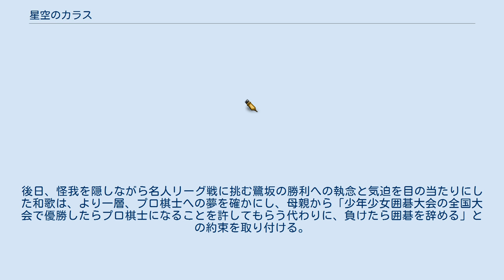星空のカラス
『星空のカラス』（ほしぞらのカラス）は、モリエサトシによる日本の漫画作品。
 少女漫画史上初となる囲碁を題材にした作品。
囲碁棋士を目指す少女の成長を描いた物語。
 『花とゆめ』（白泉社）の2012年14号にて、読み切りとして掲載。
その後、同年21号より連載され、2015年21号で完結した。
 穂坂繭による監修の下、綿密に裏付けされた棋譜が対局シーンに用いられている。
 気難しく嫌われ者だったプロ棋士の祖父から囲碁を教わり、その魅力に取りつかれた烏丸和歌、13歳。
自身もプロ棋士になりたいと願うが、倒れた妻（和歌の祖母）より囲碁の試合を優先した祖父のような非情な人間になってほしくないと、母親からプロ棋士どころか囲碁をすることさえ猛反対されている。
 ある日、アマの囲碁大会に出ていた和歌は、指導に来ていたプロ棋士の鷺坂と出会う。
後日、怪我を隠しながら名人リーグ戦に挑む鷺坂の勝利への執念と気迫を目の当たりにした和歌は、より一層、プロ棋士への夢を確かにし、母親から「少年少女囲碁大会の全国大会で優勝したらプロ棋士になることを許してもらう代わりに、負けたら囲碁を辞める」との約束を取り付ける。